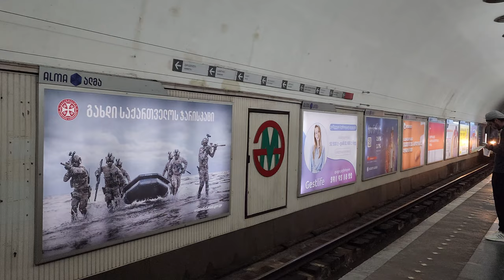Tbilisi to Kutaisi Train Ultimate Guide for Travel Tips 2023 / Georgia like European Country Part 02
Tbilisi to Kutaisi Train Ultimate Guide for Travel Tips 2023 / Georgia like European Country

Tbilisi to Kutaisi Train Ultimate Guide for Travel Tips 2023 / UAE Residents No Need Visa to Georgia

Tbilisi to Kutaisi Train Ultimate Guide for Travelers Cultural Tour of Georgia Tips for UAE Traveler

Introduction

Georgia is a beautiful country with a rich history and culture. It is also a very affordable travel destination, making it a great option for travelers from the United Arab Emirates.

One of the best ways to experience Georgia is to take the train from Tbilisi to Kutaisi. The train journey is about 5 hours long and offers stunning views of the Georgian countryside.

In this guide, we will provide you with all the information you need to plan your trip, including:

How to book tickets
What to expect on the train
What to see and do in Kutaisi
Tips for UAE travelers

You can book tickets for the Tbilisi to Kutaisi train online or at the train station. Tickets are usually available for purchase up to 30 days in advance.

The Tbilisi to Kutaisi train is a comfortable and modern train. The carriages are air-conditioned and have soft seating. There is also a dining car on board where you can buy refreshments.

Kutaisi is the second largest city in Georgia and is home to a number of historical and cultural attractions, including:
Bagrati Cathedral
Gelati Monastery
Kutaisi State Historical Museum
Prometheus Cave
Okatse Canyon

The Georgian language is very different from Arabic, so it is helpful to learn some basic phrases before you travel.
Georgia is a very safe country, but it is always a good idea to be aware of your surroundings and take precautions against petty theft.
The tap water in Georgia is safe to drink, but it is also a good idea to bring bottled water with you.
Georgia is a very affordable country, so you should be able to find good food and accommodation for a reasonable price.
Conclusion

The Tbilisi to Kutaisi train is a great way to experience Georgia and see some of its most popular attractions. With a little planning, you can have a safe and enjoyable trip.

Here are some additional tips for UAE travelers:

The best time to visit Georgia is from May to September, when the weather is warm and sunny.
Georgia is a great place to try new foods. Be sure to try khinkali (dumplings), khachapuri (cheese bread), and mtsvadi (kebabs).
Georgia is a very welcoming country. The locals are friendly and will be happy to help you if you need anything.